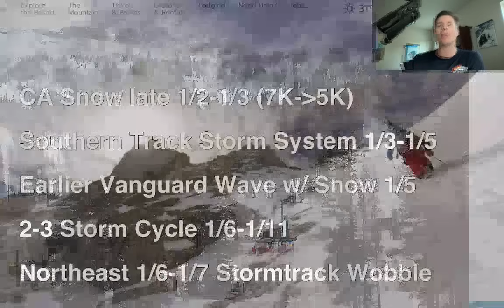PM Mountain Weather Update 1/2, Meteorologist Chris Tomer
Major storm cycle 1/6-1/11 with colder air and big totals, CA snow late 1/2-1/3 with 10-15 inches above 5K-6K, southern track low UT/AZ/NM/CO 1/3-1/5, pattern changing low 1/6-1/8, 2nd & 3rd storm system 1/8-1/11, Northeast stormtrack 1/6-1/7 is similar to this morning's update.